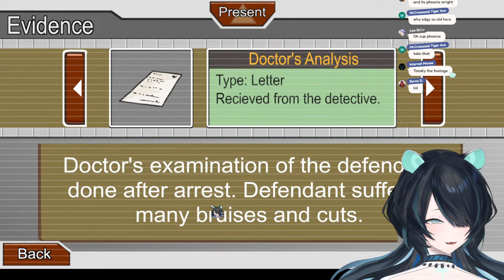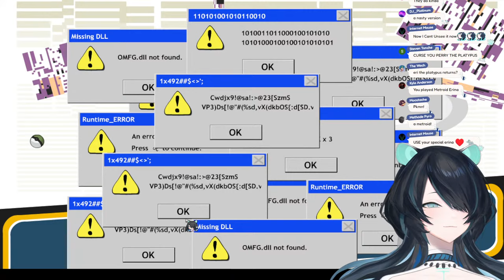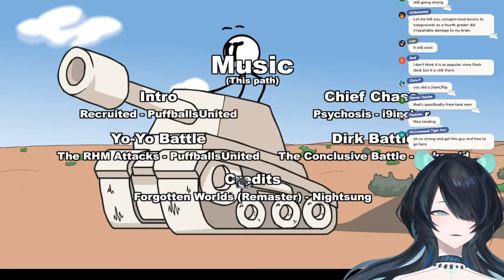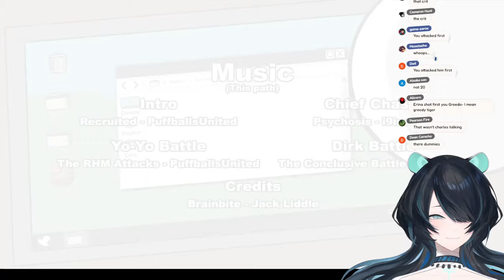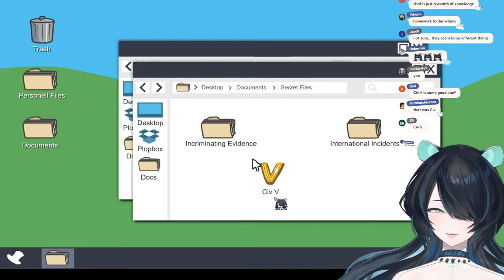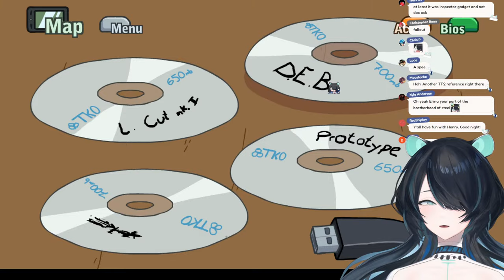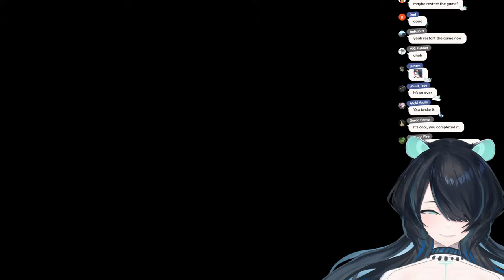NARUHODO(n't) 🤓【The Henry Stickmin Collection】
i get it ! of course i dooOo

Viewer Guidelines ⚙️
1. Be respectful to other viewers, including myself. Don’t spam or troll.
2. Do not respond to the spam or trolling. Just block, report, and ignore.
3. Do not reveal personal information about anyone, including yourself.
4. Talk about the stream, but please don’t bring up unrelated topics or have personal conversations.
5. Please don’t talk about other streamers unless I bring them up. Likewise, do not bring me up in other streamers’ chats unless permitted.
6. No backseating unless I ask for help.

Tags ⚙️
General
LIVE tag
Art tag
Meme tag
Clips =
NSFW tag
Fan name
Fan mark - 🐯⚙️

Phase/ALiAS ⚙️

Opening Music ⚙️
Electric Charge「朝雷」
Composed and arranged by Azuraga Melody

from ViSO: Virtual Sounds by UTALIVE